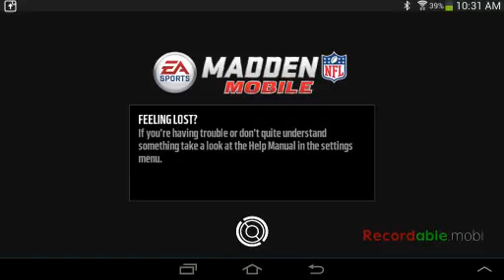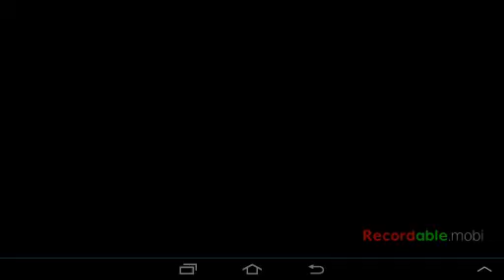Pittsburgh throwing pics beginning of game(madeen mobile) s2 ep3 part1